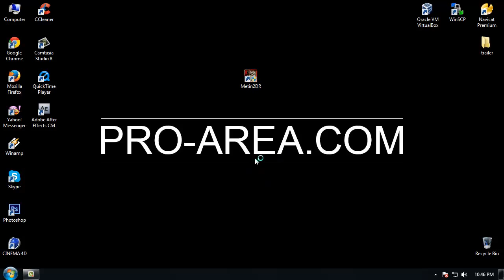Metin2DR - IntroLogo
Metin2DR International Server - Comming soon